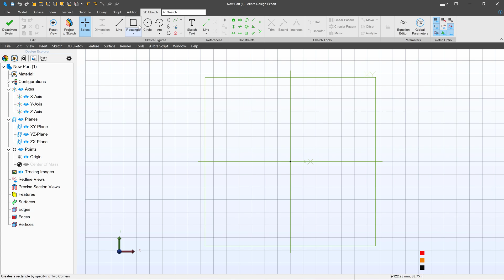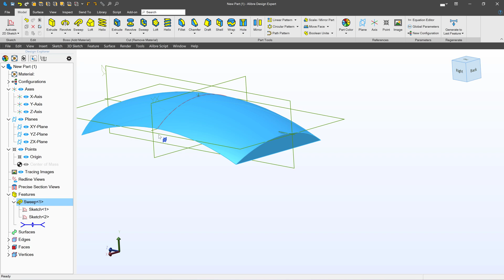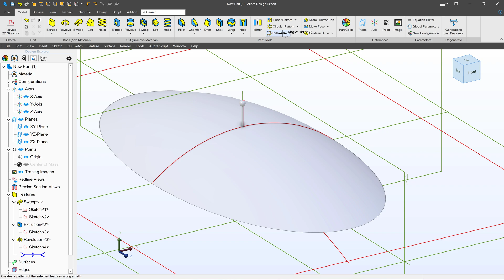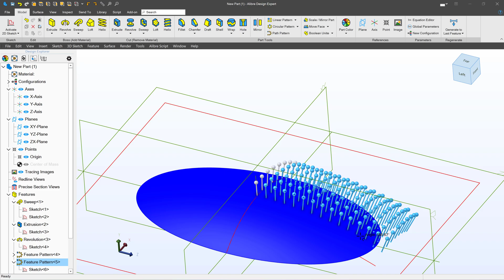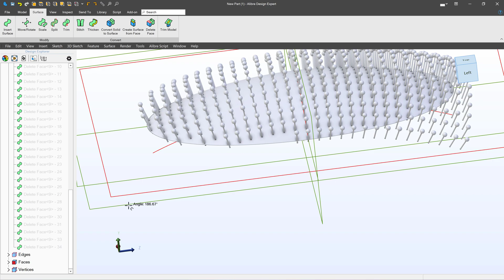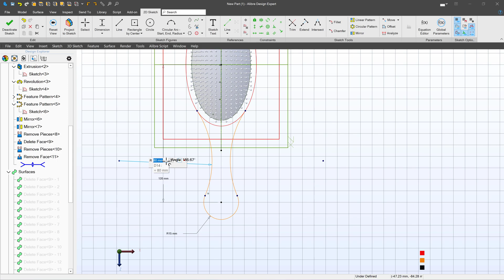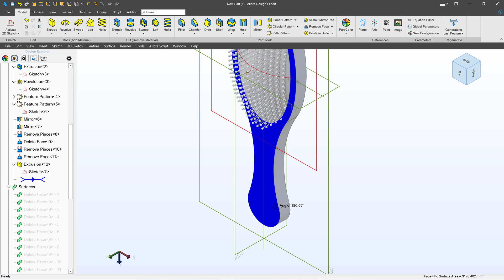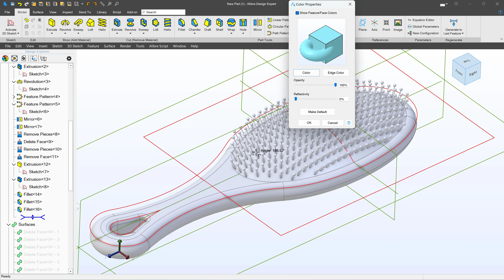Alibre | Make a Brush with Path Patterns! (Version 27)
Version 27 of Alibre introduces the ability to pattern items on a path.  This is an example of making a hairbrush using the path pattern features.